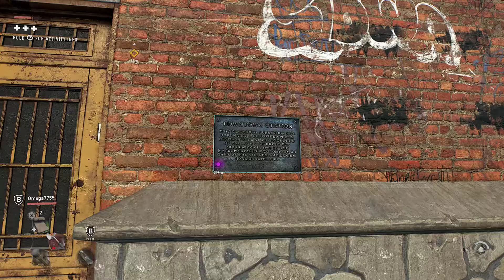Downtown electrical station - Dying Light 2